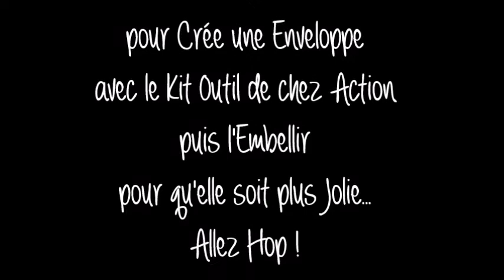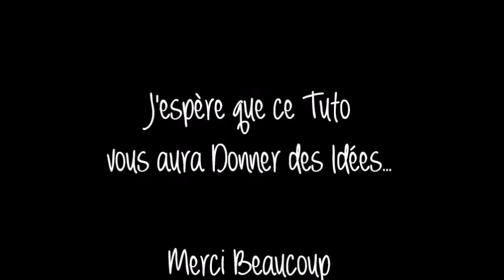Tuto "Crée une Enveloppe et l'Embellir"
ೋღ🍃🌺🍃ღೋ
Tout est Ici ⬇⬇⬇
ೋღ🍃🌺🍃ღೋ
🌺 Le Lien pour Ranger vos Palettes de Peinture Métallique 🌺
Mail ✉ :
Mon Blog :
Mon Instagram :
🌺 chiffons_brunella 🌺
Mail ✉ :
ೋღ🍃🌺🍃ღೋ